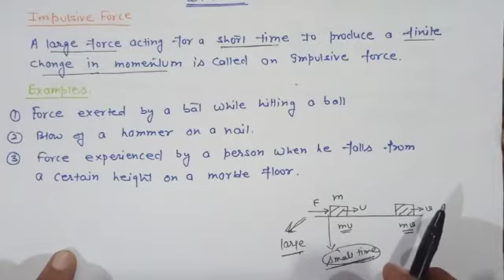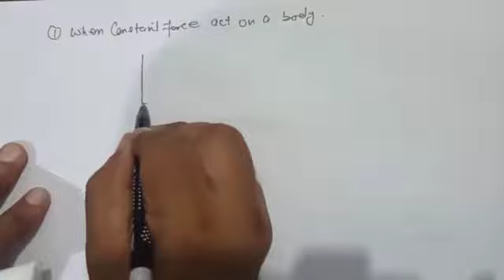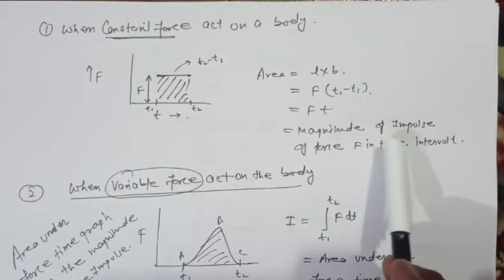Impulsive Force and Impulse